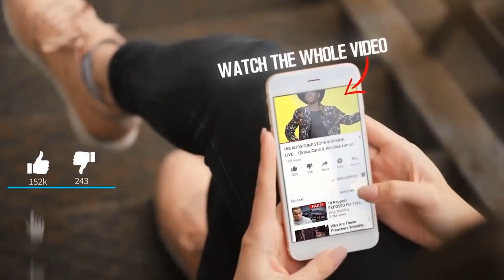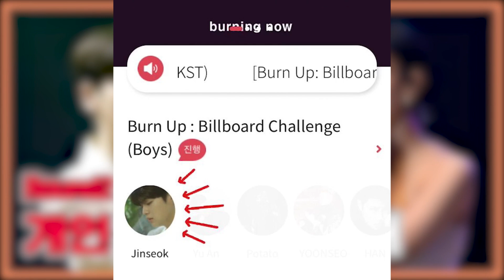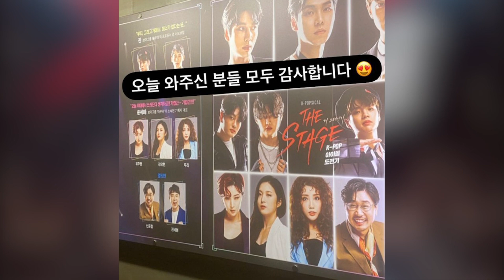The Untold Truth About Ji Jinseok (지진석) Profile, Biography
Ji Jinseok is a South Korean singer, who first became known when he participated in the reality survival TV series, “Under Nineteen.” He left the show just before the top 19 trainees were announced, and later debuted as a solo singer, with the digital release of “Good Night.”

We'll try to answer to questions below in this video:
How old is Ji Jinseok?
How tall is Ji Jinseok?
Who is Ji Jinseok dating now?
What is is Ji Jinseok net worth?
Where does Ji Jinseok live?
Who is Ji Jinseok girlfriend today?
What is Ji Jinseok ethnicity and nationality?
Did Ji Jinseok have a plastic surgery?